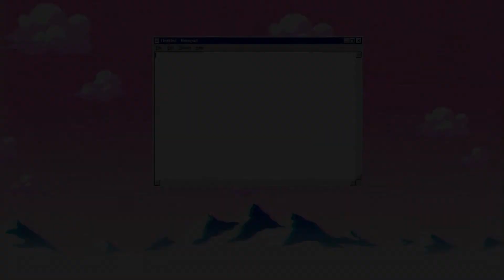ALL *NEW* OP CODES 🧀CHAPTER 5!🧀 Roblox Kitty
Hi guys! In this video I'm going to be giving you all of the codes for Kitty! Also, I'm starting a gaming channel soon!